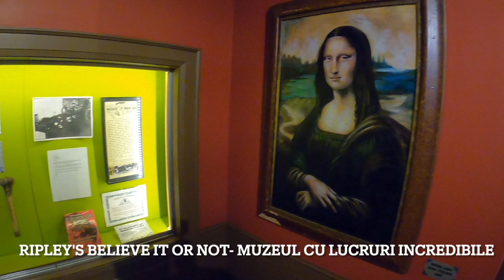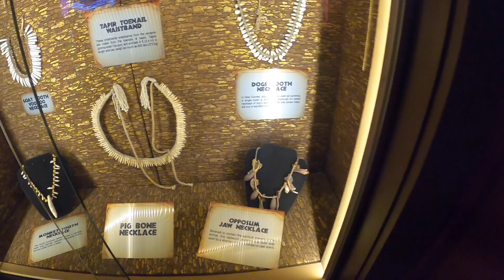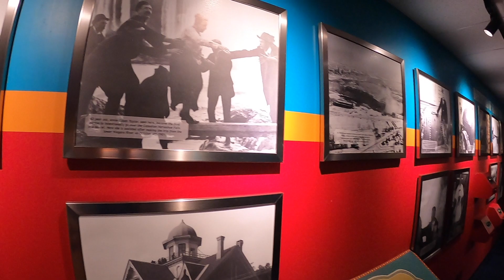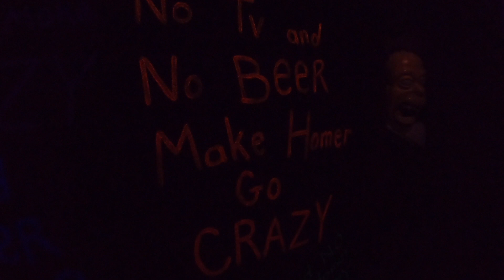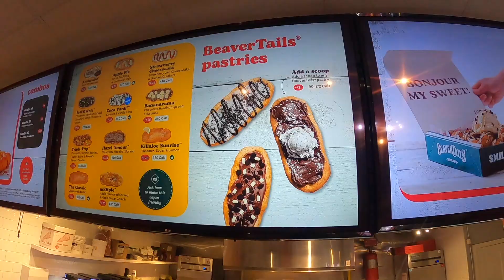Niagara🇨🇦Iarna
O plimbare prin orașul Niagara Falls, vizită la muzeul figurilor de ceară, la Ripley's muzeul lucrurilor incredibile, și la Cascada Niagara. Vremea caldă face zăpada să se topească fenomen care generează ceață groasă cu vizibilitate foarte redusă.